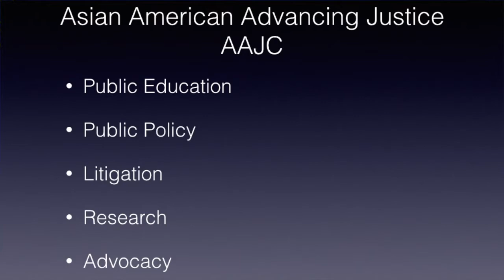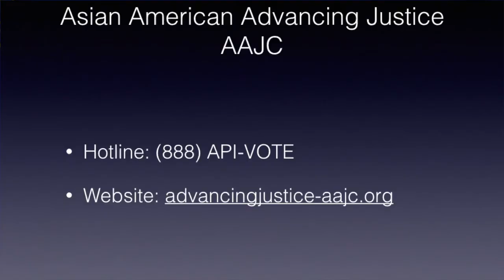2016 Advocacy Group Series, Part 2 - Asian Americans Advancing Justice (AAJC)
Advocacy Group Series. U.S. Election Assistance Commission Chairman Thomas Hicks talks with several advocacy groups about what they are doing to help voters vote for the 2016 Election. Part 2 -  Chairman Thomas Hicks talks to Director of Census and Voting Terry Ao Minnis from Asian Americans Advancing Justice AAJC.